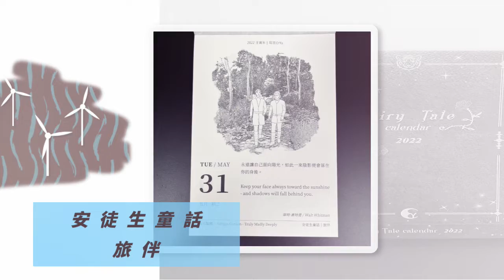Do something #151 世界無菸日 World No Tobacco Day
2022/5/31

安徒生童話 旅伴

世界無菸日 World No Tobacco Day

戒菸無敵操 肩膀